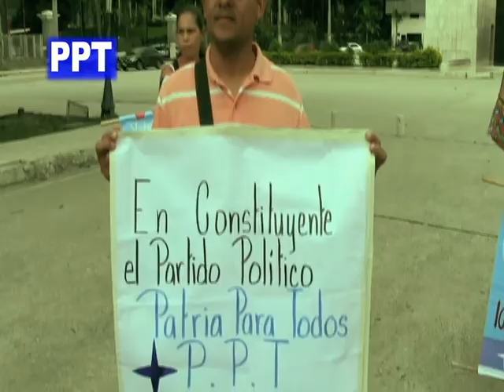Los Próceres Spot PPT Validación